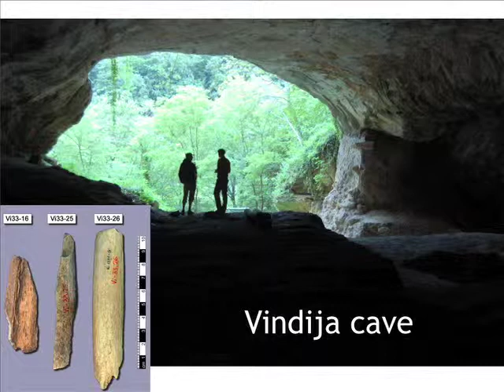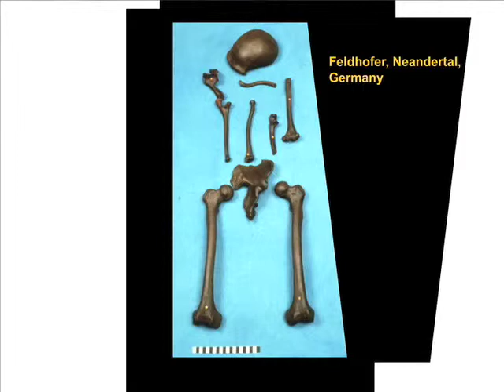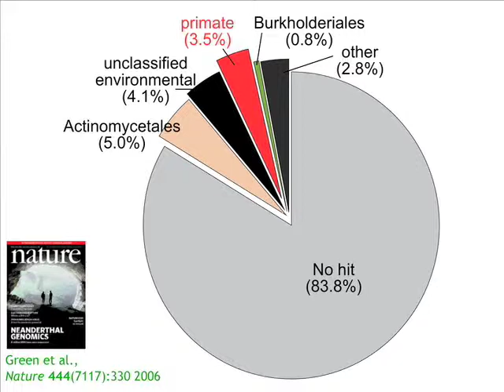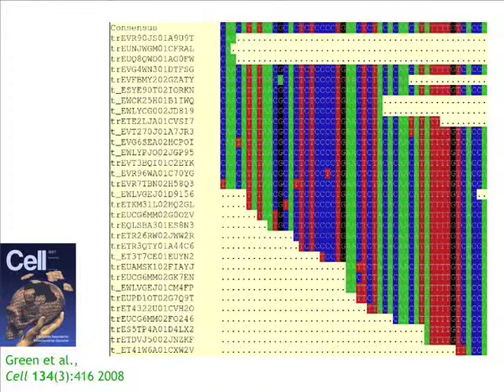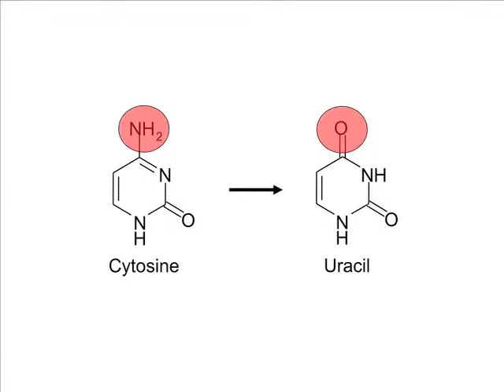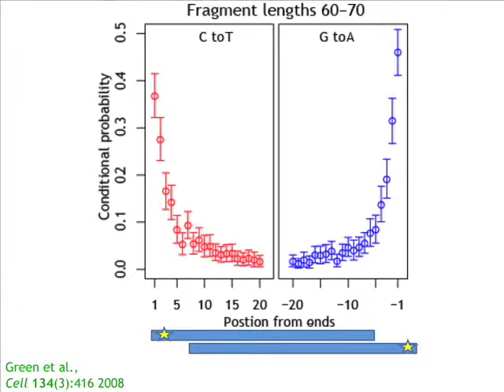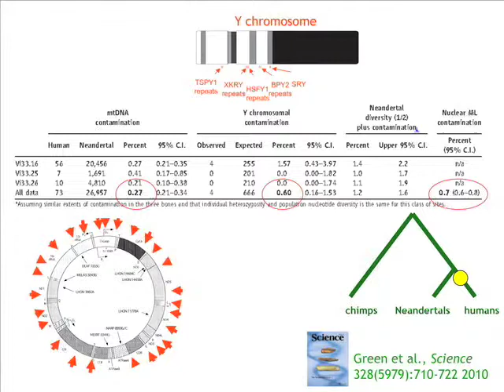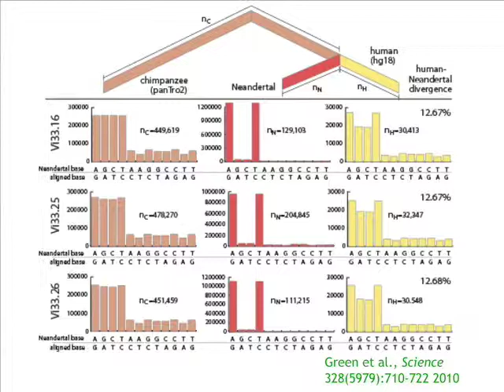Cafe Sci: Recent Human Evolution As Revealed by Neanderthals (Part 2 of 6)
Presented on June 11, 2013 at SRI International by Ed Green, Assistant Professor, University of California Santa Cruz, Baskin School of Engineering

Our closest extinct relatives are the Neanderthals. Advances in DNA sequencing technology have made possible learning the complete genome sequence from Neanderthals that have been extinct for tens of thousands of years. Green discussed this technology and how we use the Neanderthal genome in contrasts with our own to discover what evolutionary changes have happened in our recent past.

Café Scientifique Silicon Valley @ SRI events are open to all free of charge. No reservations are necessary.